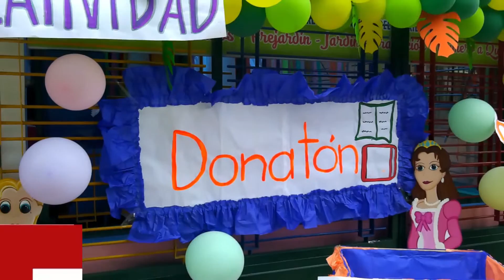Noticiero Gran Donatón en Lapicitos de Colores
¡Por fin regresa nuestro noticiero! Cargado de hermosas noticias y presentaciones. ¿Quieres saber qué ocurrió en estas últimas semanas? Te invito a que no dejes de vernos.

Durante nuestra izada de bandera se realizaron diversos puntos y hemos subido la mayor cantidad posible, los cuales puedes ver aquí:

Nos disculpamos si algún punto de la izada de bandera y Gran Donatón no se encuentran aquí ya que no se pudo grabar cada punto por situaciones de la logística del evento. Mil gracias por comprender.